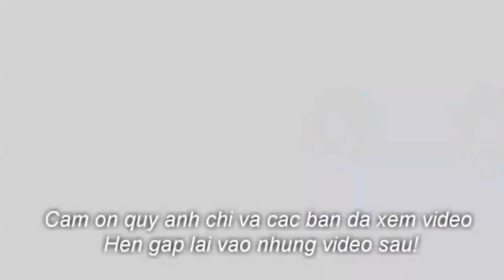Đêm Chung kết Cuộc thi karaoke p4 - ban giám khảo cs Thiên Kim